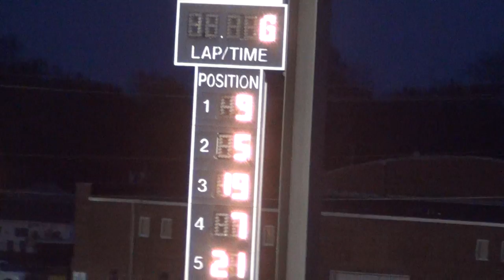Osky SIS Modified Heat 1 April 15 2015